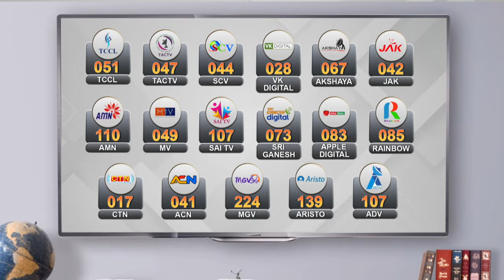காதலனுக்காக பெற்றோருடன் மல்லுக்கட்டு | ஜாதியை கடந்து கைகோர்த்த காதல் | Inter-caste love marriage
காதலனுக்காக பெற்றோருடன் மல்லுக்கட்டு | ஜாதியை கடந்து கைகோர்த்த காதல் | Dharmapuri Love Issue